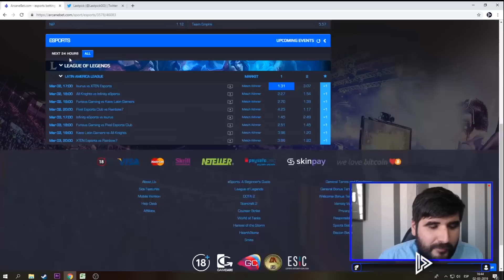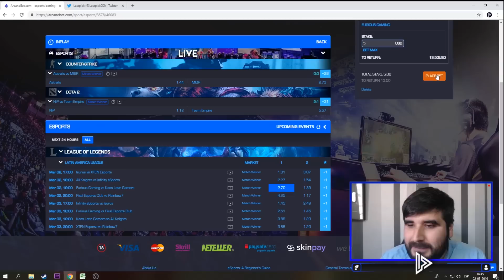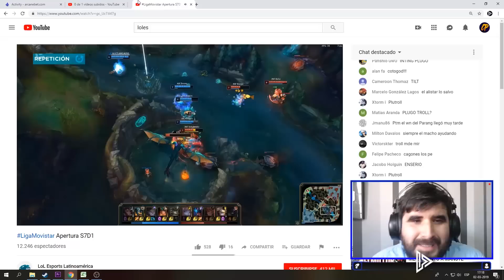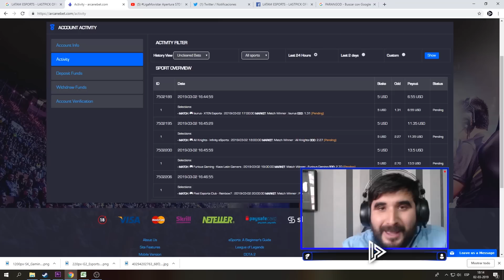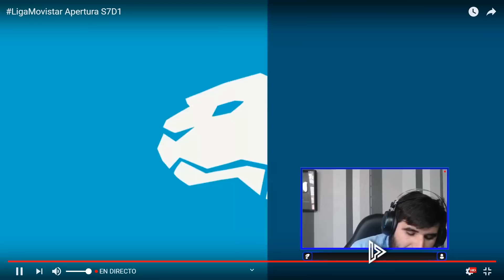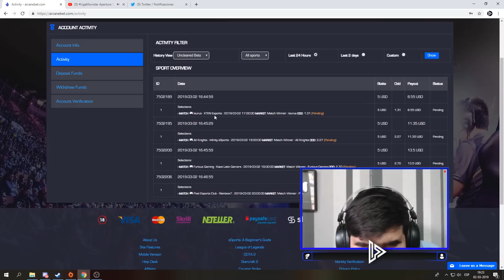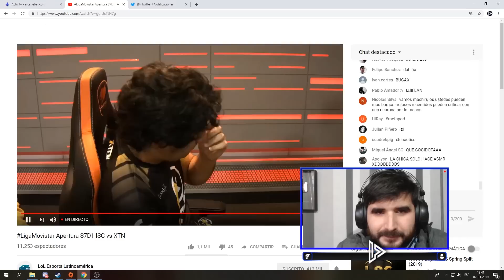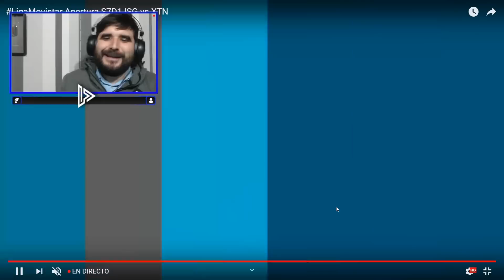APOSTÉ MI DINERO EN PIXEL! FURIUS Y ALL KNIGHTS ¿QUEDE POBRE O MILLONARIO?